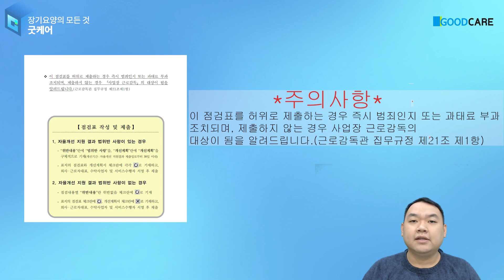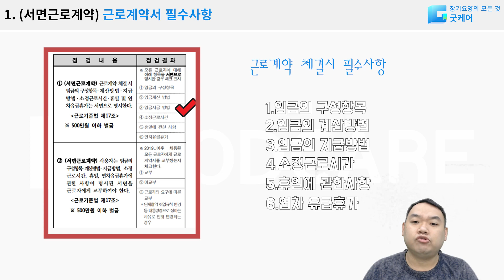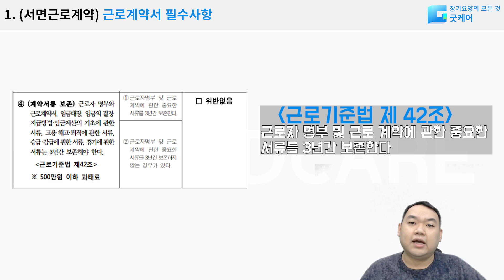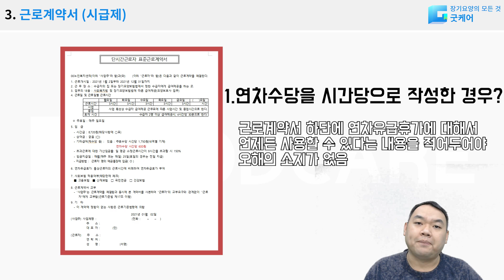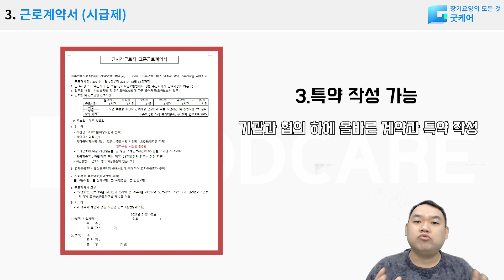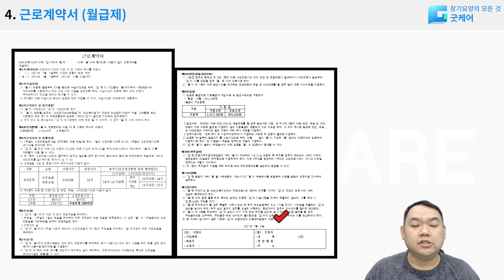[장기요양기관노무]장기요양근로계약서 훔쳐보기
이번 영상은 장기요양근로계약서에 대한 영상을 이해 하기 쉽도록 준비해봤습니다.